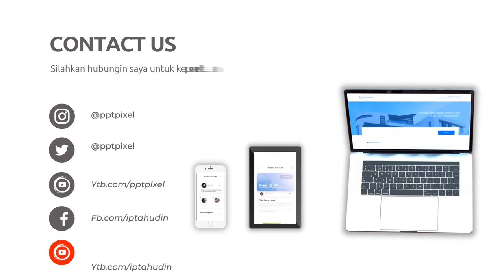Jasa Video Iklan cooking | pork belly | mukbangs | food mukbang | seafood | fatsongsong, thinermao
Jasa Video Iklan cooking | pork belly | mukbangs | food mukbang | seafood | fatsongsong, thinermao Atau